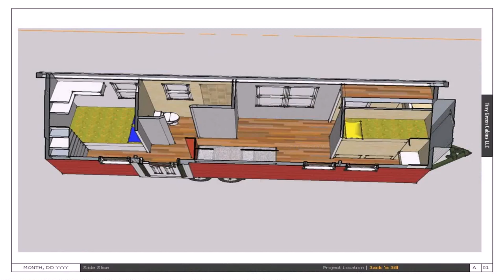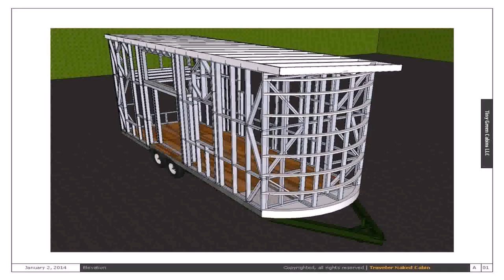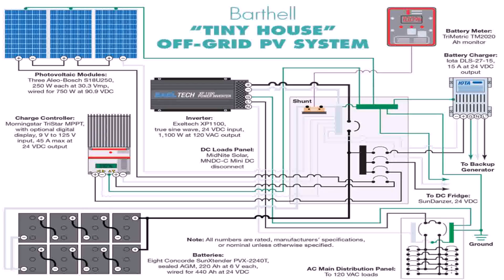Tiny House Plans Kits - Gif Maker DaddyGif.com (see description)